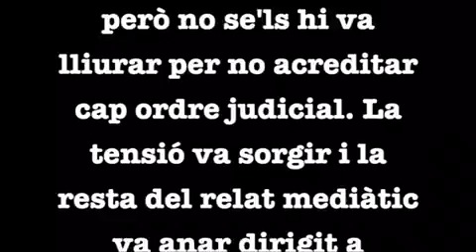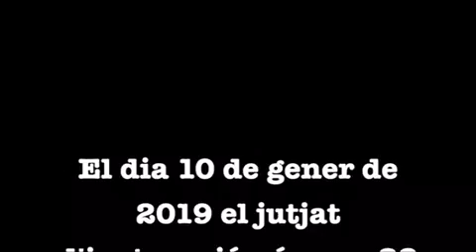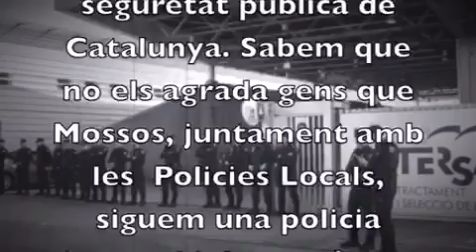Veurem qui guanya... @mossosxdemocracia